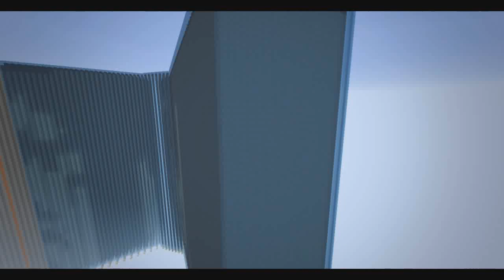Minecraft: Frontiers Raid Secret!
Hope you guys enjoy this edit, this is one of my longer raids i did myself with the help of a few people for spotting and stacking sand, with reguards to the edit tried a more chilled approach and less effects hope you enjoy :P

Cannoner: Me
Op Button Presser: Me
Spotter: Cazgo

Hope you enjoyed - and if you did please give the video a thumbs up! Can we get 60 Likes for this episode